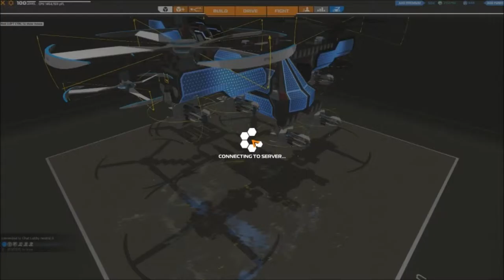The Plasma Pelican | Robocraft Let's Play #1